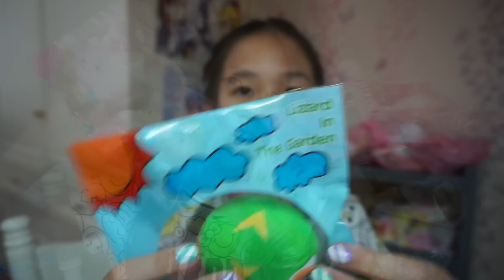รีวิวสกุชชี่ล็อตใหม่เยอะมากกก 🆔@cuy2507b